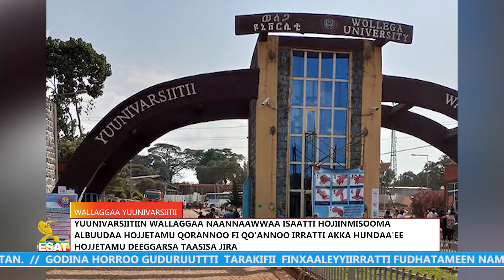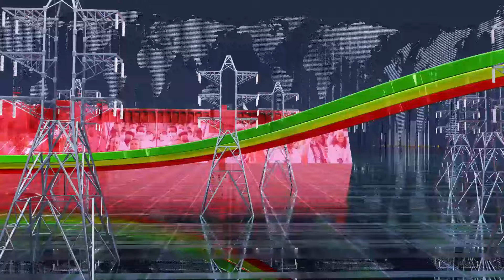Ethiopia -ESAT ODUU MAY 25 2024